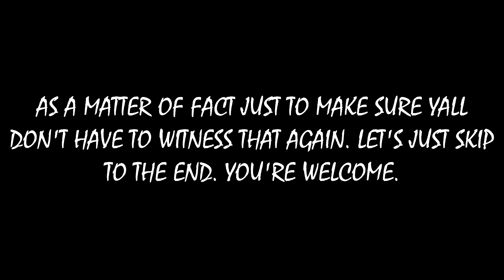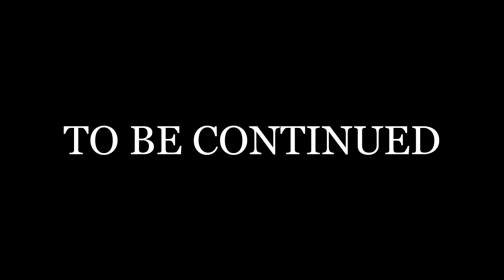Is my WIFE really BETTER than me? The LOSER gives a random subscriber $300! Lets Play NBA 2k21 PS5